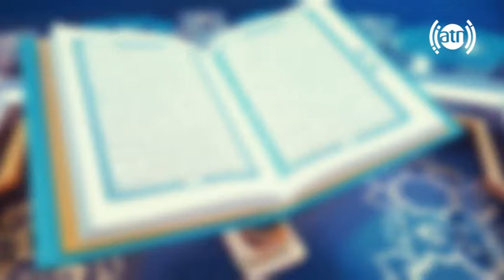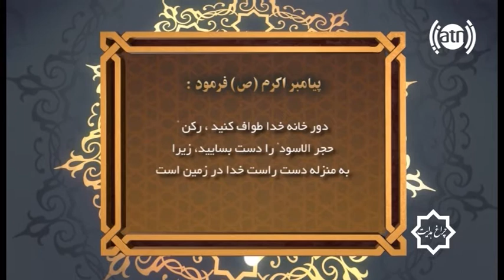Chiragh Hedayat 27-9-2017 / چراغ هدایت